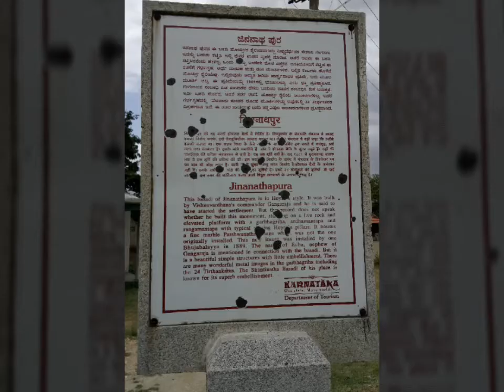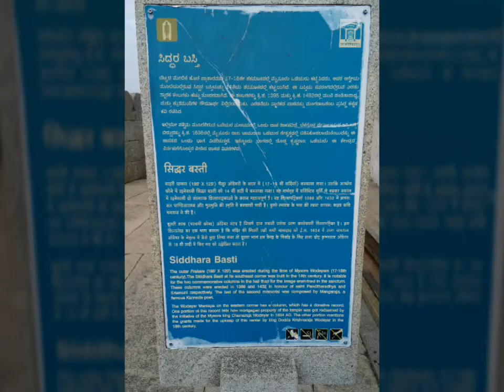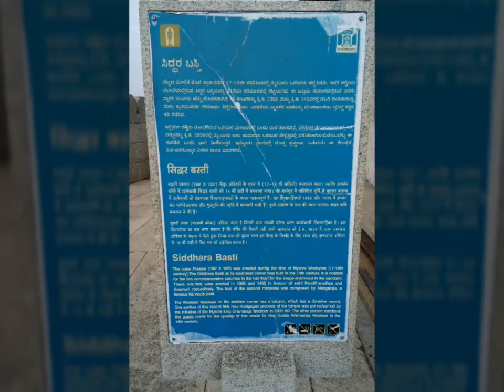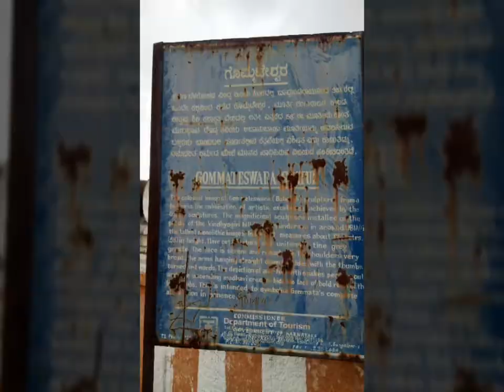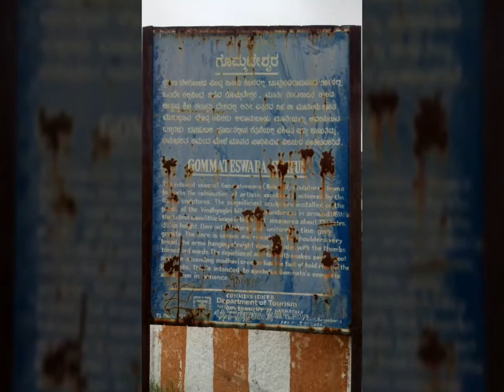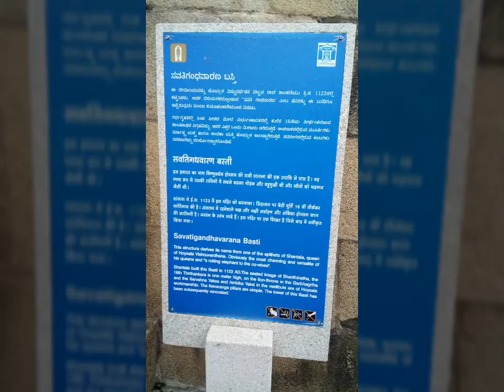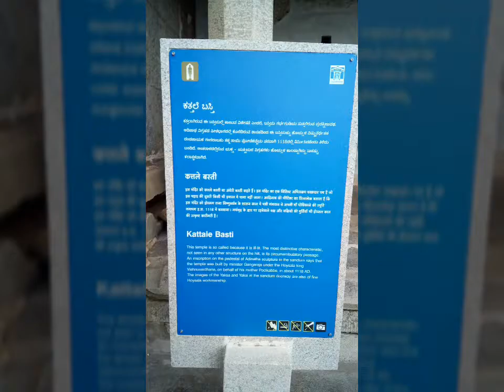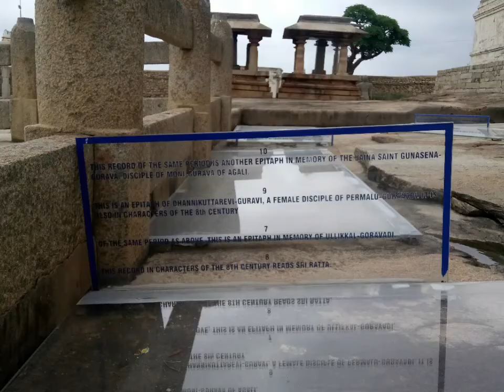SharavanaBelagola, most important Tirthas in Jainism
Its very Important place in Jainism, situated at Channarayapatna in Hassan District. The Gommateshwara statue is world tallest 58feet Monolith manmade structure.

Other must  visit place near this Belur and Halebidu

Shravanabelagola has two hills, Chandragiri and Vindhyagiri.

This is very very small town only surrounding by Big Temple

The Management of this place for tourist is very good.